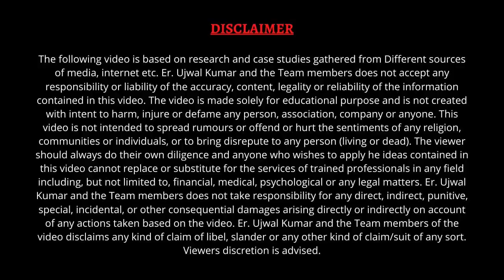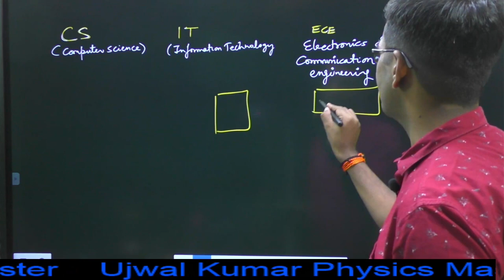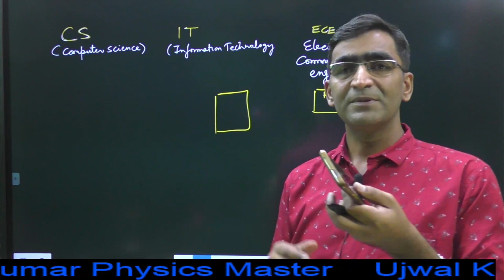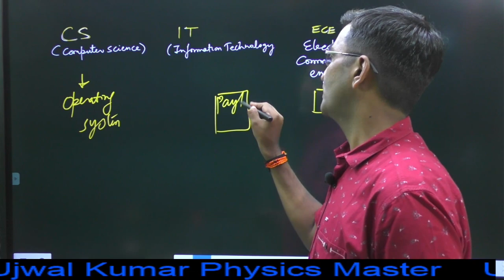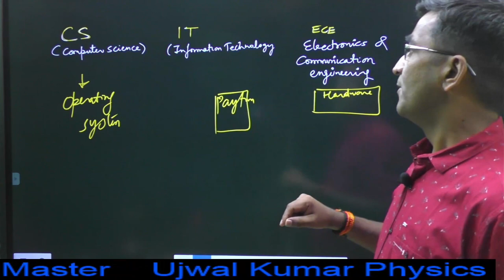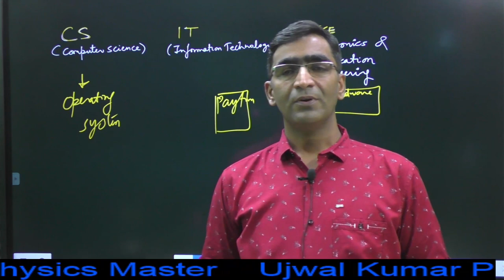CSE or IT or ECE || What is the different between CSE , IT and ECE ? ||CSE vs IT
What are basic differences between IT CS and ECE? Which is better CSE or ECE ? || Which is better CSE IT or ECE? ||What is the difference between IT and ECE? ||Is ECE good for future? ||How to choose a branch in counseling? || which are the best branch in B.Tech ? || what are the future scope of IT ?what are the future scope of CSE ? what are the future scope of ECE ?

MY ACCESSORIES
MICROSOFT SURFACE PRO 7 KEYBOARD PEN
SONY ALPHA 6000 COMPATIBLE MIC
MY PEN TAB WACOM
MY LIVE STREAMING CAMERA
LIVE STREAMING MIC

MY LIVE STREAMING BEAST CPU
GRAPHIC CARD
STORAGE HUB

SPARE WEBCAM